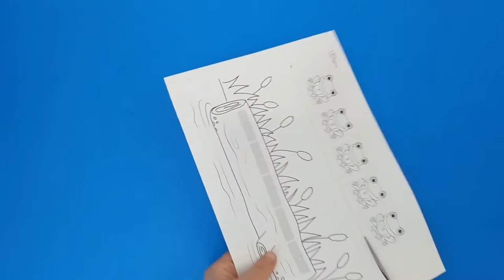Five Little Speckled Frogs Craft Nursery Rhyme Activities for Kids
- Crayons
- Scissors
- Glue